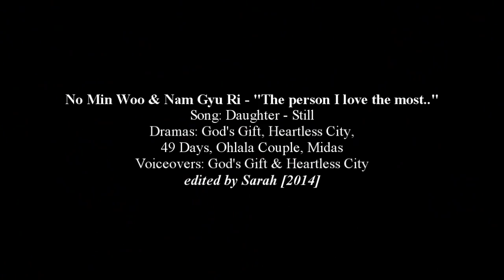No Min Woo & Nam Gyu Ri • "The person I love the most.."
You have no idea how excited I am about this! ^^

I actually wanted to wait until I finished "God's Gift" & make it longer, but I couldn't wait.
((Yeah, ofcourse I haven't watched the last two episodes yet, as usual.. ^^
I really can't help it though, drama endings always make me sad.. =D Am I the only one with this problem ?))

Anyways, can we just tell all the drama & movie maker that we NEED to see them together ?
I don't care how, just do it already. Preferably without one of them dying though. =D

Storyline;
(It's actually alot simplier then it may look like.)

Nam Gyu Ri died in a car accident, but her soul/ghost is still around.

The meaning behind the talk;
No Min Woo: "How can you do that ?!"
» How can you leave me ?!
Nam Gyu Ri: "You have no idea how worried I was."
»...that you won't be able to feel me anymore.
No Min Woo: "What are you going to do ?"
» Are you going to leave me completely ?
Nam Gyu Ri: "Doesn't it hurt ?"
»...that I have to go now.

In the end she takes her belongings, that were still in their shared house, and goes away only leaving a picture of them behind.

Info;
»Coloring: mine
I would appreciate if you don't ask in the comments.